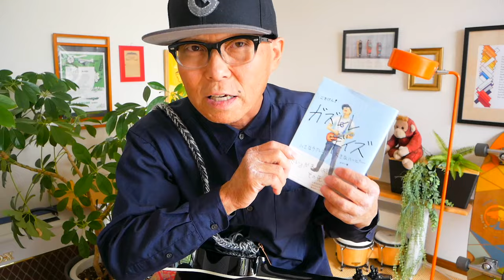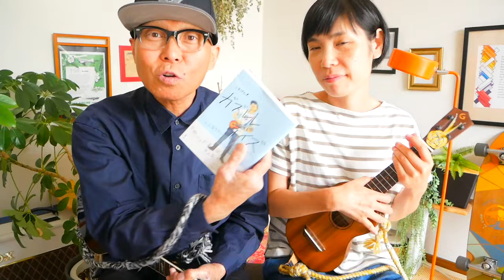ガズレレ新曲?!《ごきげん！ガズレレデイズ》入門コード３つ皆んなでワイワイ歌おうー！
・初心者Ver 3:12　・ハニーとセッション＆ハモリVer  9:20

『ごきげん！ガズレレデイズ』　出版記念イベント会場より生ライブ配信